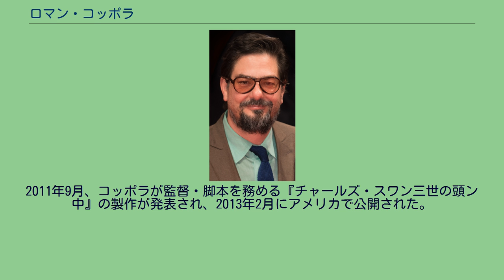ロマン・コッポラ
ミュージック・ビデオ・ディレクター
ロマン・コッポラ（Roman Coppola, 1965年4月22日 - ）は、アメリカ合衆国の映画監督、ミュージック・ビデオ監督である。
フランスのヌイイ＝シュル＝セーヌのアメリカン・ホスピタルで母エレノア・コッポラと父フランシス・フォード・コッポラの間に生まれる。
そのとき父はパリで『パリは燃えているか』の脚本を書いていた。
ニューヨーク大学で映画を学んだ。
『ゴッドファーザー』では葬儀の場面でトム・ヘイゲンの息子の一人として小登場した。
また、『ゴッドファーザー PART II』では少年期のソニー・コルレオーネを演じた。
2001年に『CQ』で長編映画監督デビューを果たし、第54回カンヌ国際映画祭でプレミア上映された。
また製作会社のザ・ディレクターズ・ブレノを設立し、多くのミュージック・ビデオを監督した。
妹のソフィア・コッポラと共にアメリカン・ゾエトロープの共同所有者となっている。
他に第二班監督としても活動しており、『ドラキュラ』、『ジャック』、『レインメーカー』、『コッポラの胡蝶の夢』、『テトロ 過去を殺した男』、『ライフ・アクアティック』、『ダージリン急行』、『ヴァージン・スーサイズ』、『マリー・アントワネット』などに参加している。
さらに、ウェス・アンダーソン監督の『ダージリン急行』や『ムーンライズ・キングダム』では共同脚本も務めている。
2011年9月、コッポラが監督・脚本を務める『チャールズ・スワン三世の頭ン中』の製作が発表され、2013年2月にアメリカで公開された。
この作品には従兄弟のジェイソン・シュワルツマンが出演している。